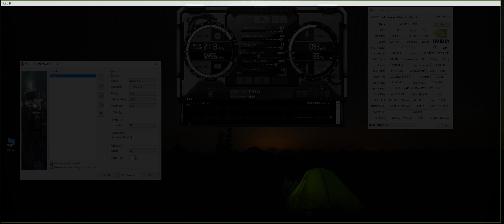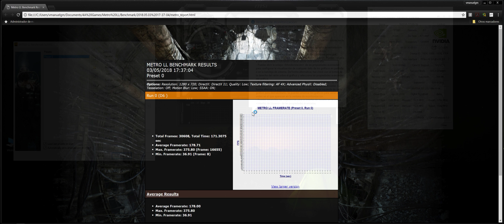Metro Last Light 720p Low